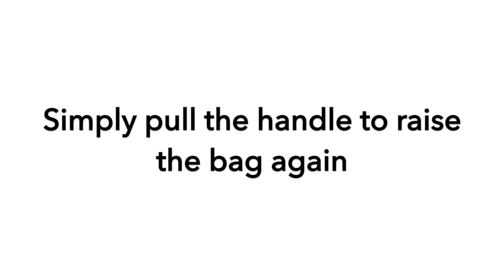How Wolffepack works in 90 seconds